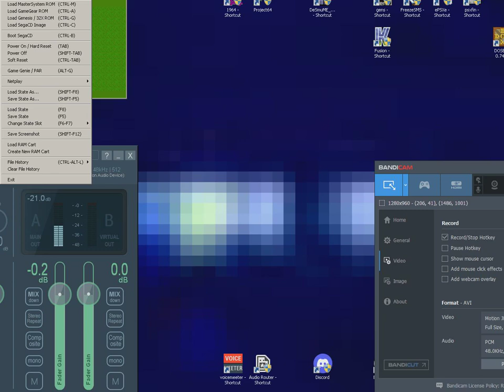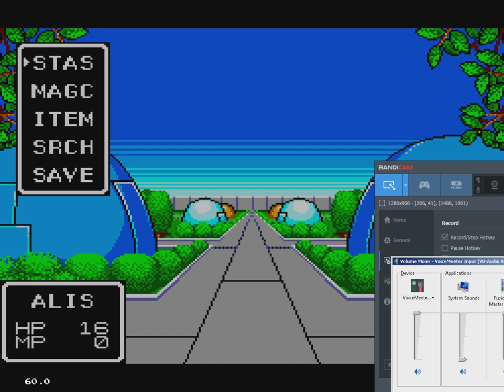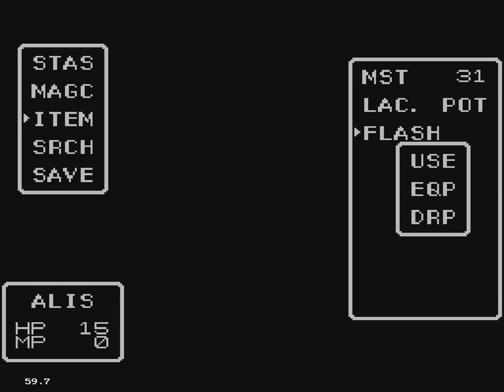L's lets emulate Fantasy Star Ep. 3 Beurk! 773)